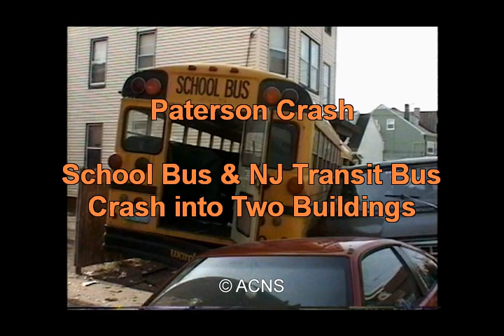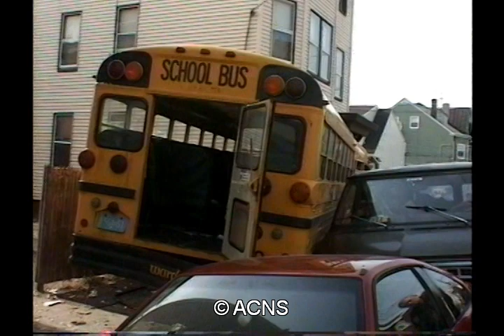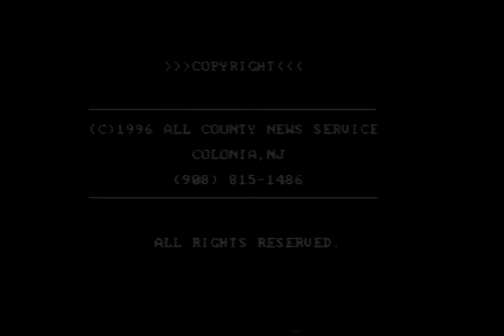Paterson School Bus and NJT Bus Crash into Buildings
Paterson, NJ -  School Bus and NJT Bus crash into two Building's  and a few parked cars

ALL COUNTY NEWS
paterson news
crash paterson

.nineties  .paterson  . north jersey  .crash